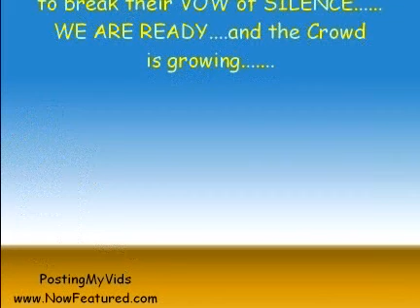"INFAMOUS" YouTube Celebrity breaks " VOW of Silence! "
WHAT IS IT ?  This GENDER mystery is "internet history". Does it SPEAK ?  Yes!  Did it look like this before the change ?  Check it out, it is the silliest one I have done so far...and it costs you nothing to view...so you see, there is a "Free Lunch" after all.  Enjoy ?